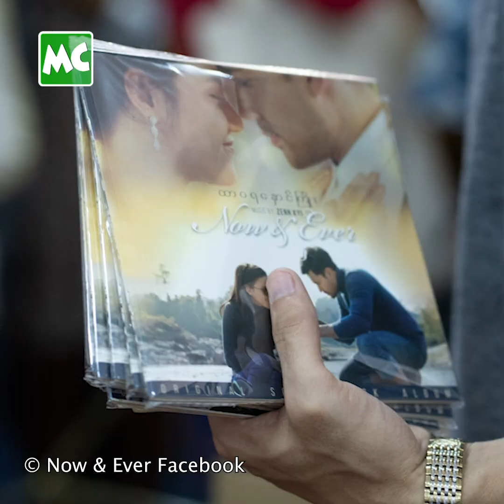Now And Ever ရုပ်ရှင်ကနေ သိန်းပေါင်း (၂၄,၀၀၀) ကျော် ဝင်ငွေ ရရှိ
"Now And Ever ရုပ်ရှင်ကနေ ဝင်ငွေ ကျပ် သိန်းပေါင်း (24,000) ကျော် ဝင်ငွေရရှိခဲ့ပါတယ်။ အစိုးရ အခွန်ငွေ / Government Tax အတွက် သိန်းပေါင်း (1,100) ကျော်ကို ဖယ်ထားပါပြီ" လို့ Now And Ever ရုပ်ရှင် ရဲ့ ဝင်ငွေ Box Office ကို ပွင့်ပွင့်လင်းလင်း ချပြလာတဲ့ ဒါရိုက်တာ ခရစ်(စ)တီးနားခီ၊ သရုပ်ဆောင် ဇာဏ်ခီ တို့နှင့် ခဏတာ။

Myanmar Celebrity TV Update: Director Christina Kyi & Zenn Kyi says Now And Ever movie hits over 2.4 Billions KYAT Box Office.